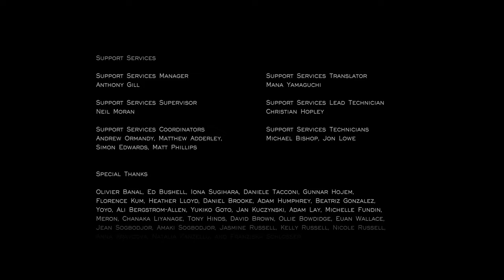Journey [4K, 60fps, and No Commentary]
Explore the ancient, mysterious world of Journey as you soar above ruins and glide across sands to discover its secrets. Play alone or in the company of a fellow traveler and explore its vast world together. Featuring stunning visuals and a Grammy-nominated musical score, Journey delivers a breathtaking experience like no other.